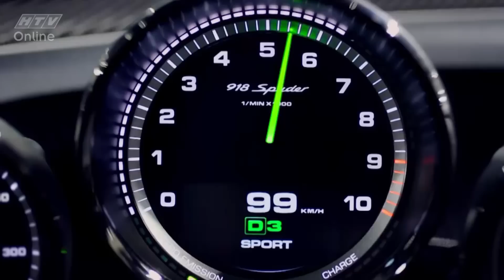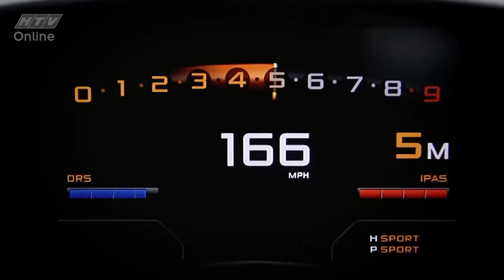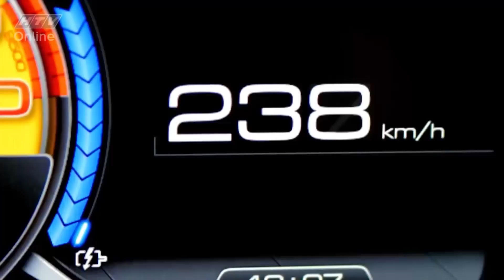4 siêu xe Hybrid động cơ lai đỉnh cao thế giới | Trong Thế Giới Xe | HTV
Chương trình Trong Thế Giới Xe, là nơi cung cấp các thông tin, kiến thức mới nhất trong lĩnh vực xe. Chương trình liên tục cập nhật các tin tức sự kiện trong

thế giới xe, là nơi để các bạn yêu thích xe có thể tìm hiểu về các mẫu xe, tính năng, công nghệ mới nhất trên các dòng xe.
Trang giải trí chính thức của Đài truyền hình TP.HCM : giaitri.htv.com.vn